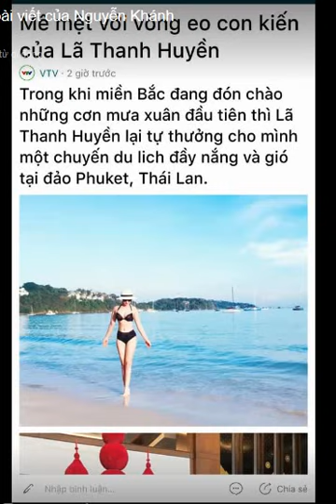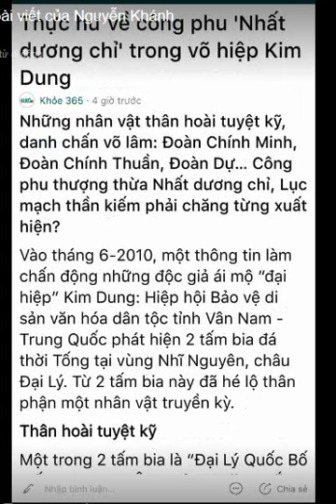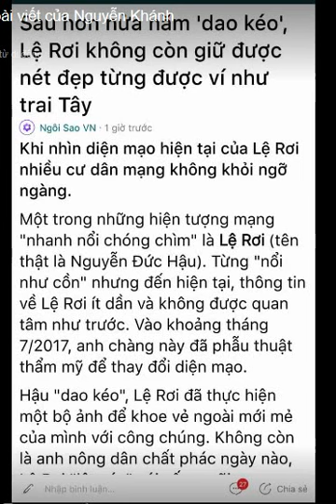Xin Bộ 4T hãy cứu lấy văn hóa báo chí dân tộc